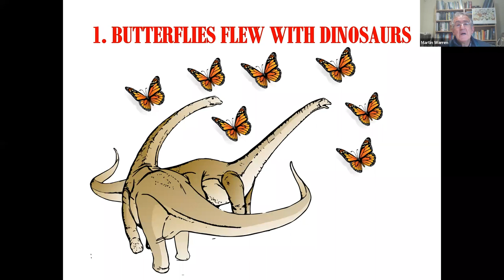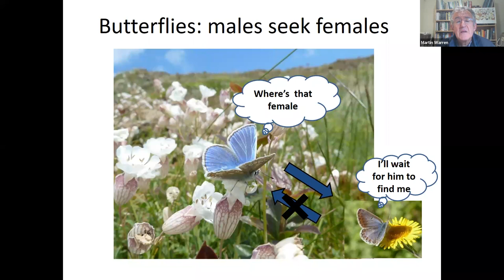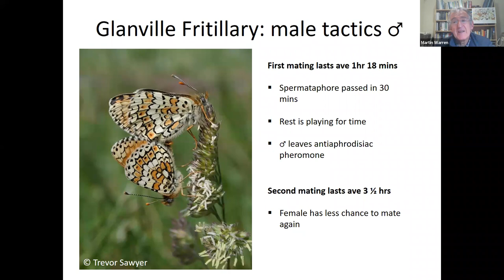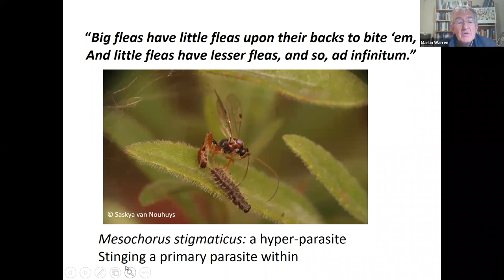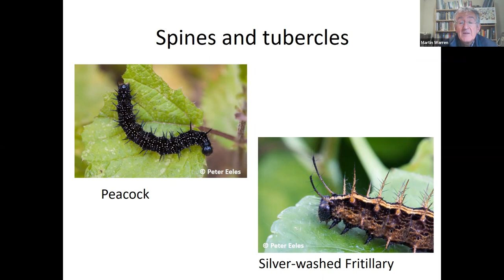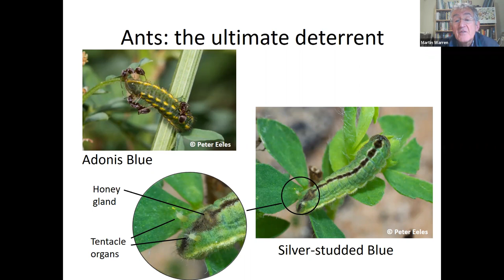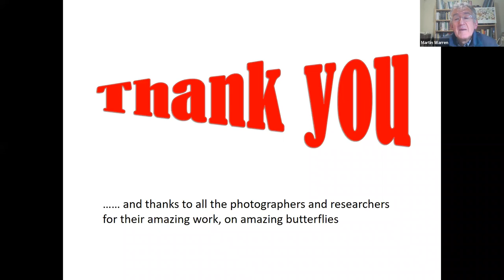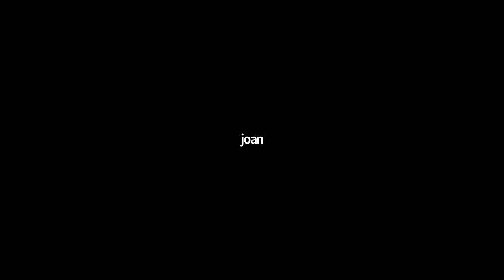The Secret Lives of Butterflies by Dr Martin Warren - January 2022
Death and sex are recurring themes in this fascinating insight into some of the less well known aspects of the lives of butterflies.  This talk  was given on Weds 12th Jan 2022 as part of the Herts & Middx Butterfly Conservation winter events program.  Dr Warren is the former Chief Executive of Butterfly Conservation and a leading authority on all aspects of the subject of butterflies.